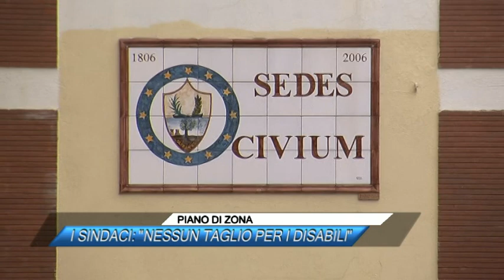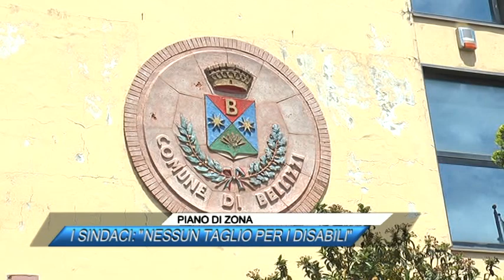✅ PIANO DI ZONA, I SINDACI: "NESSUN TAGLIO PER I DISABILI" |SUD TV 114